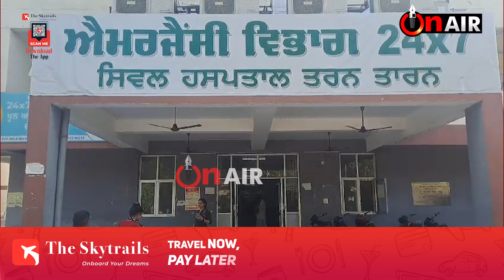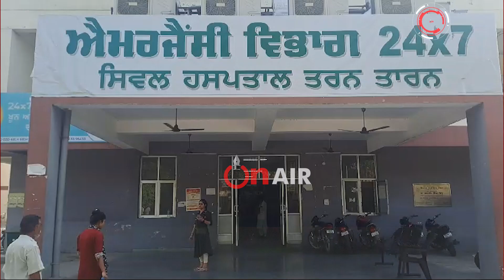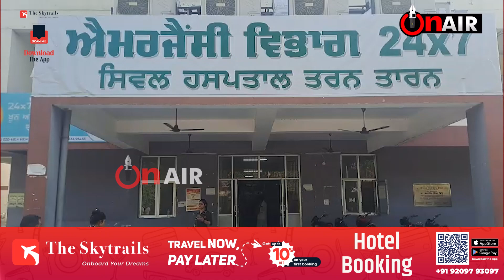ਡਾਕਟਰਾਂ ਨੂੰ ਪੈ ਗਈਆਂ ਭਾਜੜਾਂ ਅਚਾਨਕ ਹਸਪਤਾਲ 'ਚ ਹੋ ਗਈ ਚੈਕਿੰਗ, ਮੌਕੇ 'ਤੇ ਪ੍ਰਸ਼ਾਸਨ ਨੇ ਲਿਆ ਸਖਤ ਐਕਸ਼ਨ